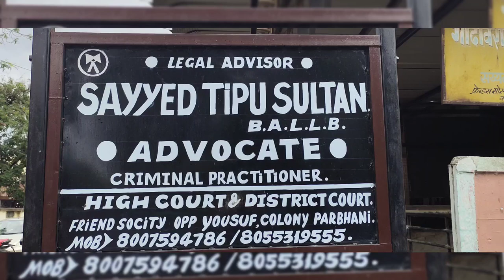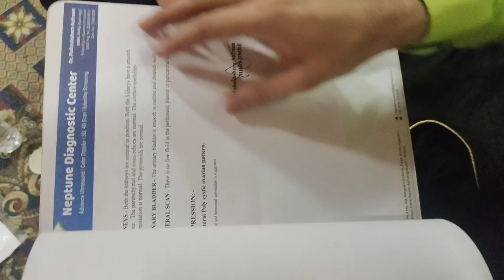Nhi thi koi Bemari ..jadhu ka aml tha sab suno